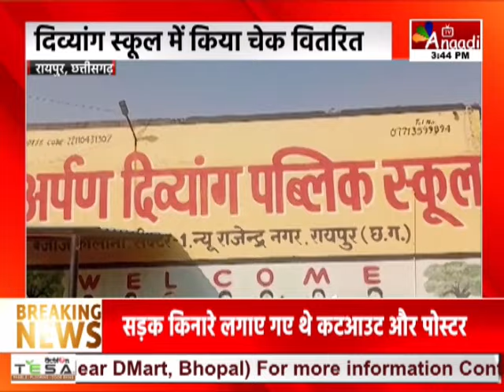Raipur : समाजसेवी ने की दिव्यांगों की मदद, दिव्यांग स्कूल में किया चेक वितरित | CG News || Anaadi Tv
रायपुर के दिव्यांग स्कूल में एक समाजसेवी ने चेक वितरित कर मदद की...बता दें, राजधानी रायपुर के मनहरण साहू ने अपनी नातिन के जन्मदिवस के मौके पर न्यू राजेंद्र नगर स्थित अर्पण दिव्यांग पब्लिक स्कूल में केक कटवाया और स्कूल को ग्यारह हजार का चेक भी वितरित किया...इस मौके पर स्कूल प्रबंधन ने उनका आभार जताया...साथ ही अपील करते हुए कहा कि, दिव्यांग बच्चों की किसी न किसी तरीके से मदद करनी चाहिए...

AIRTEL - 379